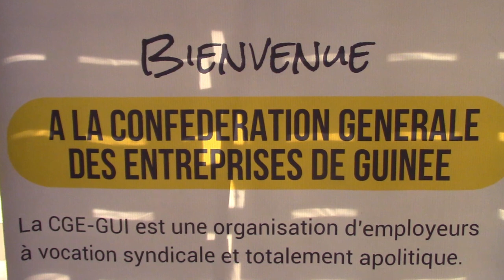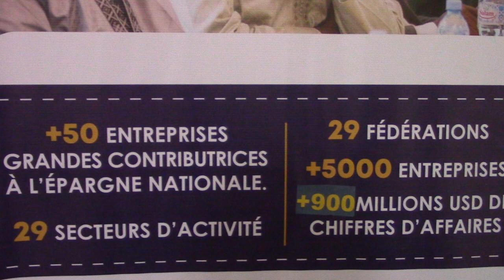Mme Maria Diané (CGEGUI) : « l’unification du patronat a rendu très fort le secteur privé guinéen »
Depuis l’unification du patronat guinéen en Confédération générale des entreprises de Guinée (CGE-Gui), en février 2022, les acteurs économiques du pays parlent d’un même langage et à la grande satisfaction des acteurs économiques du pays. Cet élan a été confirmé par Maria Diané, la Secrétaire générale de cette faîtière qui a reçu une équipe de Guineematin.com, le lundi dernier, 4 décembre 2023, pour parler de la situation de la CGE-Gui et du climat des affaires en Guinée.
A en croire Maria Diané, l’unification du patronat a permis de rendre très fort le secteur privé guinéen. De nos jours, les acteurs économiques parlent d’une même voix et à la grande satisfaction de tous.
« La Confédération générale des entreprises de Guinée regroupe en son sein de grandes entreprises, et d’associations professionnelles d’entreprises et celles de tous les secteurs d’activités. Elle a pour Président, Ansoumane Kaba dit Kaba Guiter. Kerfalla Person Camara dit KPC est le 1er Vice-président chargé des relations à l’international, Ismaël Kéïta est le 2ème Vice-président en charge de la communication et Elhadj Habib Ann est le 3ème Vice-président chargé de la gouvernance. A date, la CGE-Gui s’est illustrée au niveau international. Elle est membre de l’organisation internationale des employeurs (OIE), de Business africa, de la Fédération des organisations patronales d’Afrique de l’Ouest (FOPAO) et de l’Alliance des patronats francophones (APF) », s’est réjoui la secrétaire générale de la CGE-Gui.
Par ailleurs, pour rendre effective l’unification du patronat guinéen, après l’étape de Constitution de la CGE-Gui, d’autres activités sont en cours.
« Après avoir constitué la CGE-Gui par la signature du protocole d’entente de fusion des patronats, conformément à la volonté des autorités de la transition, nous sommes en train de rédiger les textes juridiques. D’ailleurs ce travail a été confié à un cabinet indépendant. En février prochain, un congrès constitutif sera tenu pour adopter les nouvelles instances et élire les nouveaux dirigeants. Ce qui montre que la CGE-Gui, une fois de plus affiche sa détermination à prendre part activement au processus de développement de notre pays. Dans un pays, il faut le rappeler, le secteur privé est le plus grand employeur. La Guinée ne fait pas l’exception. Le secteur privé guinéen, avec un peu plus de dynamisme en cours est effectivement le plus grand employeur », a-t-elle dit.
Parlant de l’amélioration du climat des affaires en Guinée, Maria Diané, a salué l’engagement des autorités de la transition pour leur disponibilité et leur volonté d’accompagner la réussite et le succès du secteur privé.
« Vous voyez, dire que les autorités de la transition sont soucieux de la réussite du secteur privé guinéen est une métaphore. Dès l’avènement du CNRD, les autorités ont œuvré à la mise en place de la Chambre de commerce. Et au niveau du patronat, ils ont demandé l’unification de la structure à fin d’avoir un seul interlocuteur. Et le résultat n’a pas tardé. Depuis mai 2022, c’est désormais une réalité. Le patronat est représenté par une seule structure. Mieux, au niveau de l’Etat, il y a le tribunal travail. Il y a l’APIP qui fait un travail formidable. De nos jours, la création d’entreprise n’est plus un casse-tête. A ces textes il y a des infrastructures qui sont là. L’électricité et l’inter connectivité des villes et villages évoluent à notre grande satisfaction. Les infrastructures routières évoluent partout. Plusieurs chantiers en souffrance sont achevés et d’importants ouvrages de franchissement sont réalisés. Au niveau de la gouvernance, la volonté d’améliorer la situation du secteur privé est évidente. Ce qui a pour conséquence l’attraction de nombreux investisseurs aussi bien dans le domaine minier que dans d’autres domaines d’activités. Au niveau de la CGE-Gui, la priorité reste  la mise en place de la convention collective par branche dans tous les secteurs d’activité professionnelle. Et nous sommes très actifs à ce sujet avec le soutien du Ministère du travail et de la fonction publique à travers l’Inspection du travail », a conclu la secrétaire générale de la CGE-Gui.